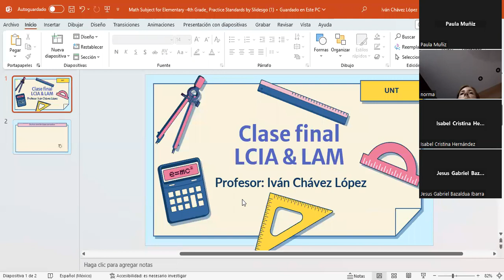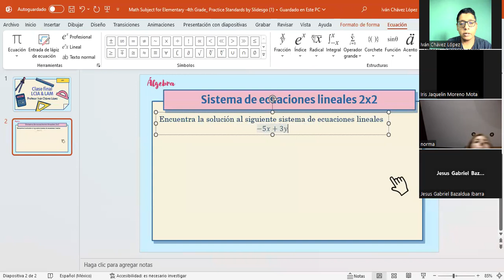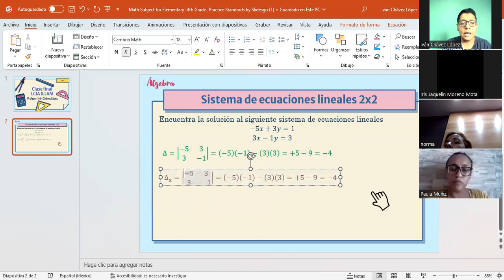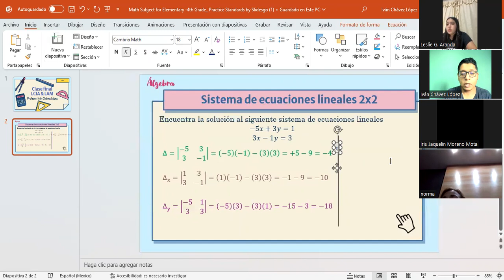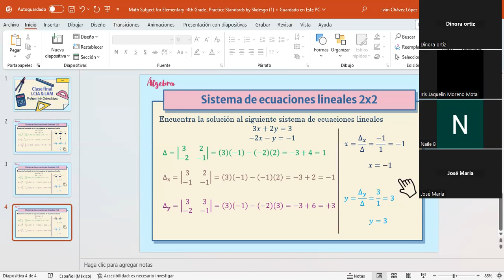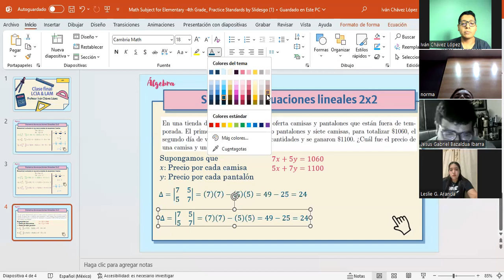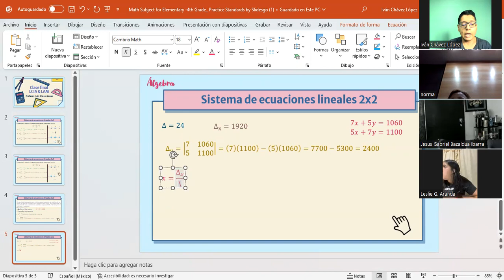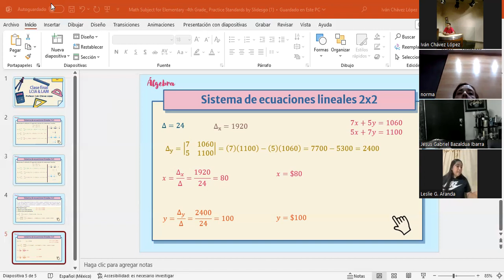Clase final LCIA & LAM parte 1